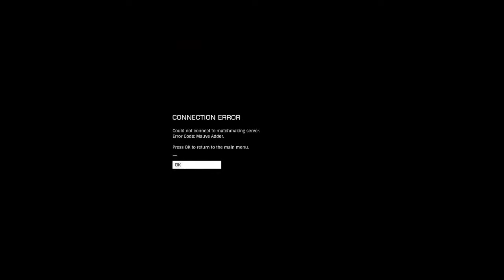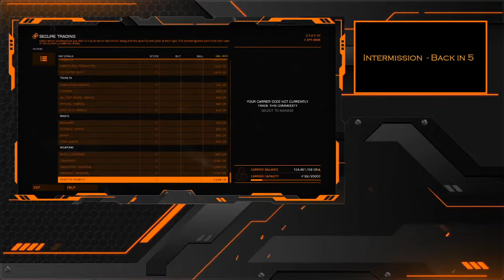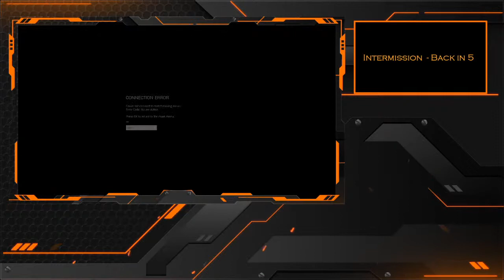Booster in Space - Stocking the Fleet Carrier Bar Part 4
Our intrepid Hero hunts through settlements looking for suitable materials to stock in the Bar of the Spanish Inquisition

Elite Dangerous Odyssey - What with Update 11, the possibility of FC interiors being opened, Thargoids on the loose in the Bubble and work to do for SEPP - this is no time to be sunning ourselves exploring strange new worlds! Back to work team!

Meet our new crewmate - ALPHA, from HCS VoicePacks